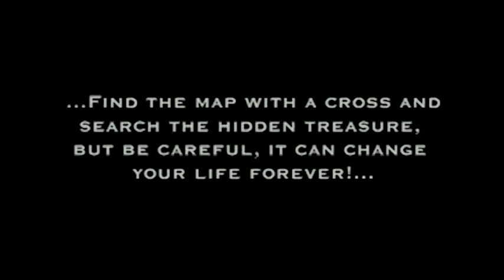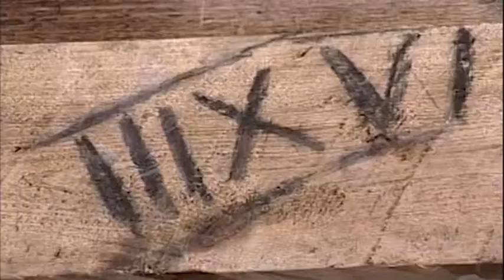Aarresaari trailer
Aarresaari lastenelokuvan trailer